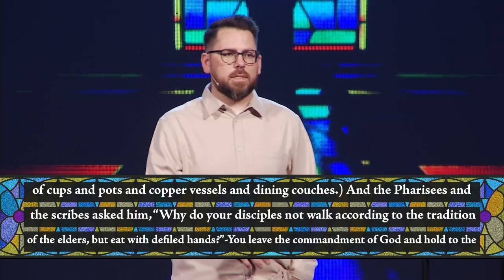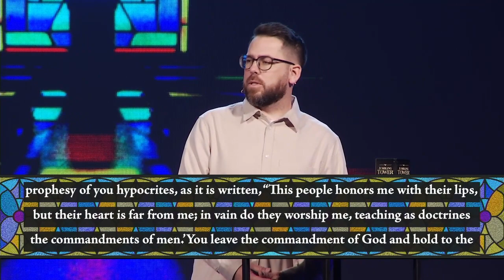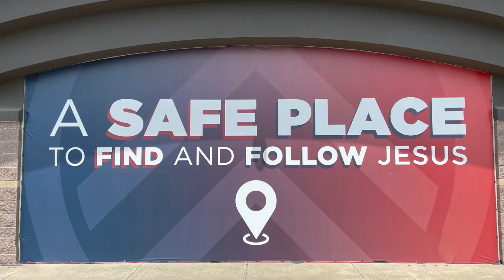Betrayed By Belief –1– Deconstruct Faith, Discover Jesus | Preston Ulmer | North Point Church